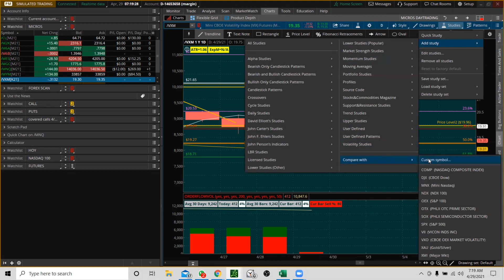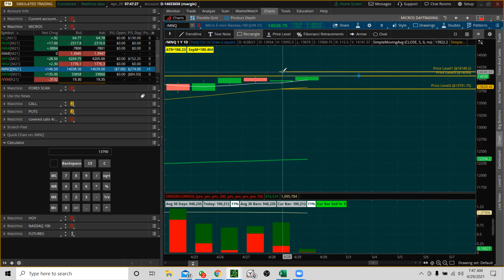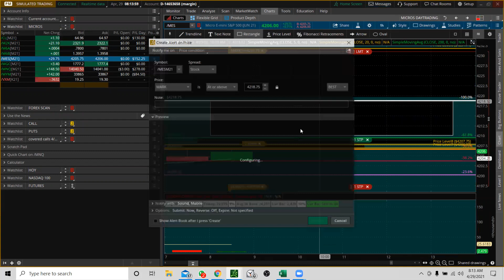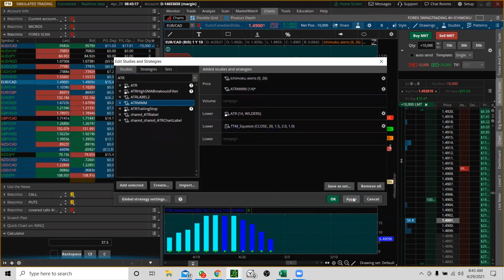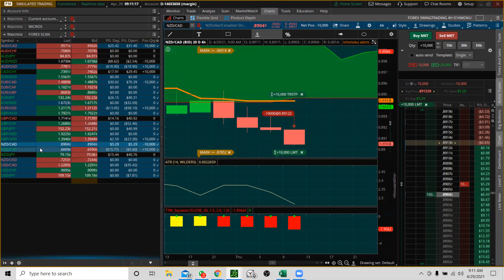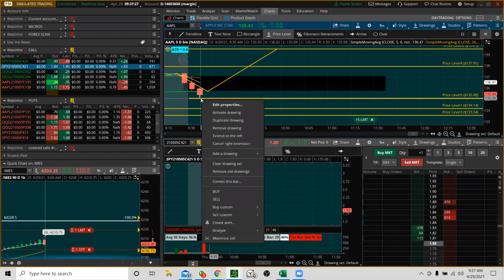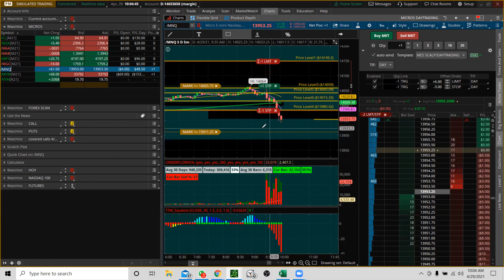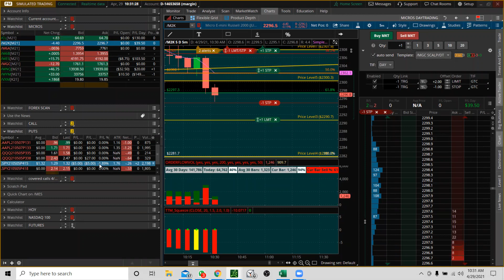Apr 29 Fut Join